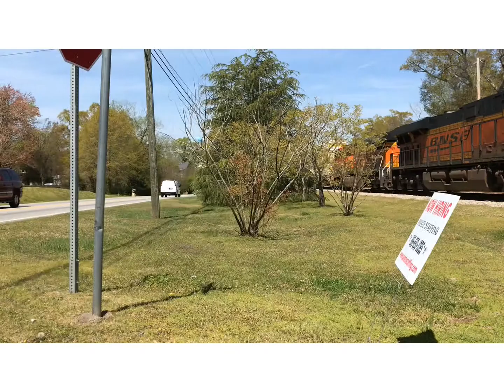Chasing and pacing trains on the CSX railroad.